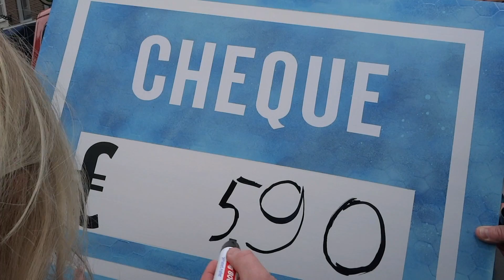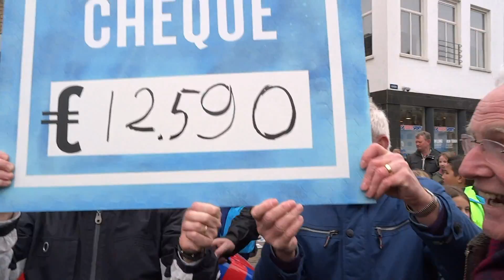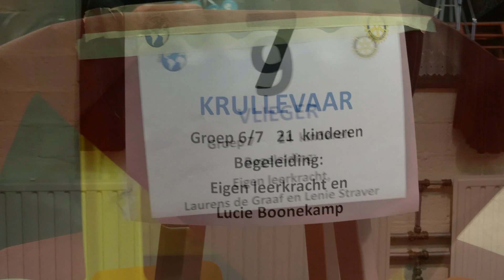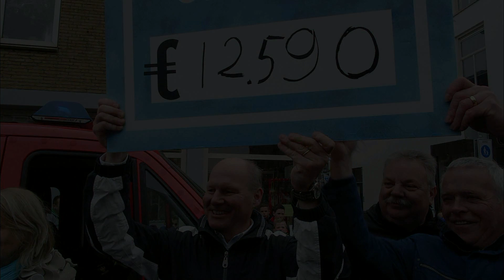Rotaryclub Schoonhoven organiseerde “Wandelen voor Water”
Op 18 maart 2015 organiseerde de Rotaryclub Schoonhoven “Wandelen voor Water”. Dit is een landelijke actie die de goede doelen steunt. Rotaryclub heeft dit initiatief genomen om op die wijze het Lepradorp Schoonhoven een project van twee Schoonhovennaren Jan van Meerkerk en Hans Straver, te steunen. Met de overhandiging van een cheque van € 12.590, welke door de Wilde Ganzen met vijftig procent wordt verhoogd, kunnen zij de laatste 20 van de 80 huisjes van sanitair en water voorzien.